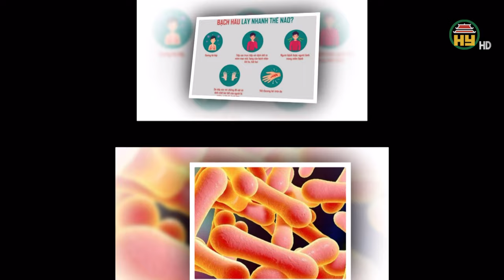Đã bắt được hung thủ sát hại 2 mẹ con ở Hải Dương - Chủ tịch Hội Nông dân xã bị nước lũ cuốn trôi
Hưng Yên TV | Đã bắt được hung thủ sát hại 2 mẹ con ở Hải Dương - Chủ tịch Hội Nông dân xã ở Đắk Lắk bị nước lũ cuốn trôi
Địa chỉ: 164 Nguyễn Văn Linh, thành phố Hưng Yên, tỉnh Hưng Yên
Tiktok: Truyền hình Hưng Yên
Facebook: Đài Phát thanh và Truyền hình Hưng Yên
Zalo: Đài PTTH Hưng Yên